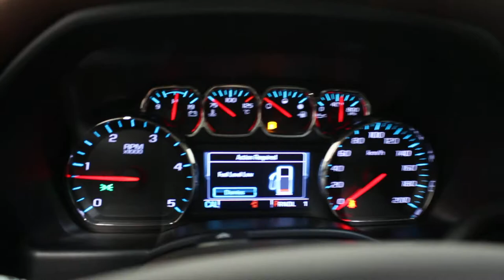2018 Chevrolet Silverado 2500HD Crew Cab LTZ 4WD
Navigation, Leather Seats, Cooled Seats, Bluetooth, Premium Sound Package!

Drive into the New Year Bonus Event on Now!

This Chevy Silverado 2500HD is an honest, uncompromising heavy duty pickup truck that can handle just about anything.

Get the job done in comfort and style with this 2018 Chevrolet Silverado 2500HD. Chevy trucks have a track record of capability and dependability and that's no different in this heavy duty pickup. It can do the big jobs while displaying good road manners around town and on the open road. This truck demands respect wherever it goes with a powerful engine and a rugged style.

This summit white sought after diesel crew cab 4X4 pickup has an automatic transmission and is powered by a 445HP 6.6L 8 Cylinder Engine.

Our Silverado 2500HD's trim level is High Country. This 2500HD High Country is the luxury heavy-duty pickup of your dreams. High-end features include chrome aluminum wheels, chrome side steps, the MyLink infotainment system with an 8-inch color touchscreen, navigation, Bluetooth, SiriusXM, and OnStar, Bose 7-speaker premium audio, a wireless charging pad, perforated leather seats heated and ventilated in front, a heated leather-wrapped steering wheel, power adjustable pedals, a rear view camera, remote start, and much more. This vehicle also has the following features: Navigation, Leather Seats, Cooled Seats, Bluetooth, Premium Sound Package, Wireless Charging.

Total rebate of $4272 is reflected in the price. Credit is available to cash customers and includes $1000 Non-Stackable Cash Delivery Allowance and $3272 Stackable Cash Delivery Allowance. Ask us about the $1000 GM Card Application Bonus!
Buy this vehicle now for the lowest bi-weekly payment of $548.42 with $0 down for 84 months @ 4.99% APR O.A.C. ( Plus applicable taxes - $499 documentation fee ). Incentives expire 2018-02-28. See dealer for details.

Come by and check out our fleet of 140+ used cars and trucks and 160+ new cars and trucks for sale in Yorkton. Comments Powered by AIM Experts.

where you can see our full line up of vehicles!